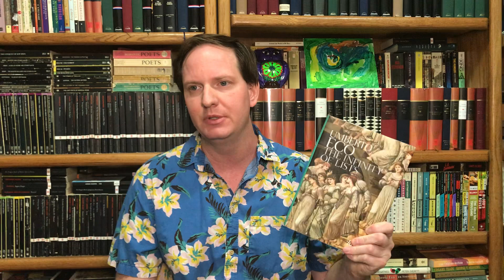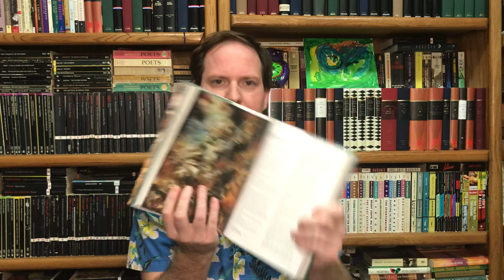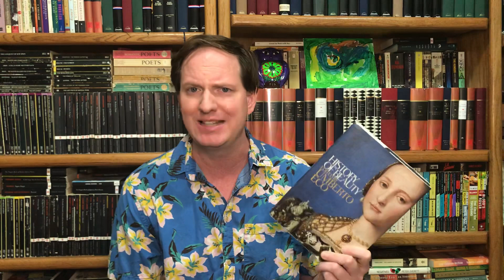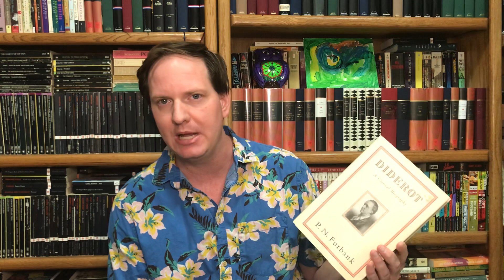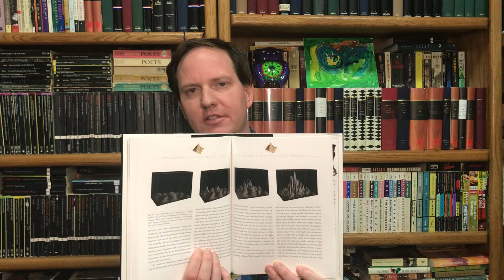Library Tour Shelf 16: Illustrated Essays, Biographies, and a Suggestion of Science! ♾ 🪐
The tour navigates to nonfiction!

Books shown:
The Infinity of Lists by Umberto Eco
On Beauty by Umberto Eco
On Ugliness by Umberto Eco
Christopher Marlowe, Poet & Spy by Park Honan
Jonathan Swift, His Life and His World by Leo Damrosch
Diderot by PN Furbank
Radical Wordsworth by Jonathan Bate
Shelley: the Pursuit by Richard Holmes
Prometheans Ancient and Modern by Burton Rascoe
Titans of Literature by Burton Rascoe
Annals of the Former World by John McPhee
A Brief History of Time by Stephen Hawking
The Universe in a Nutshell by Stephen Hawking